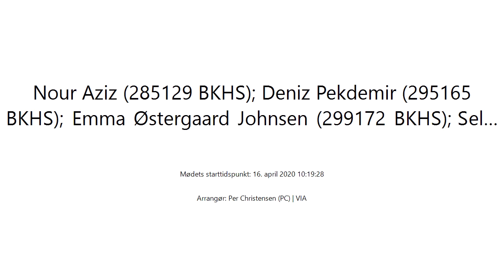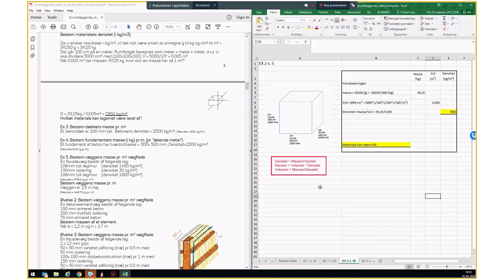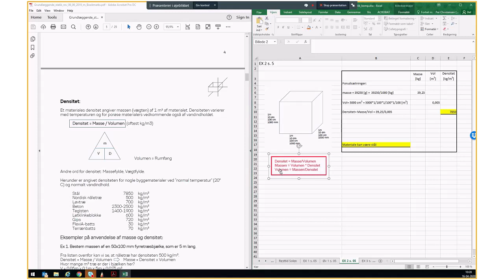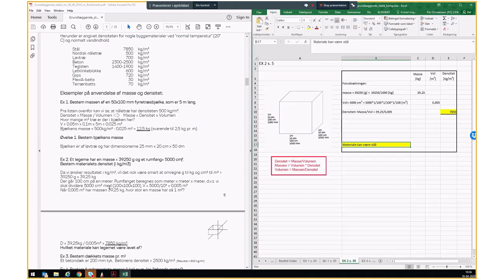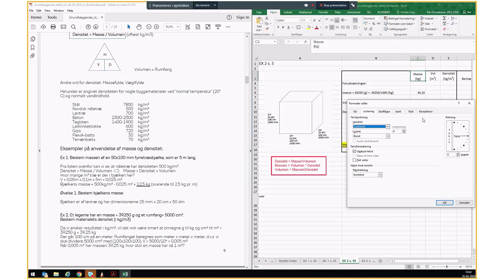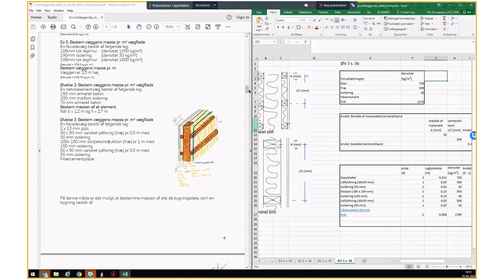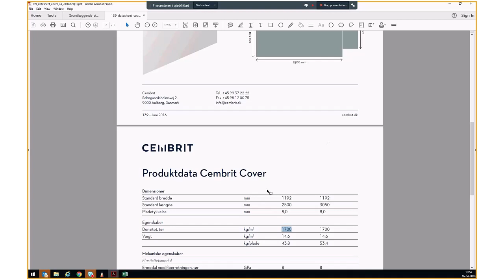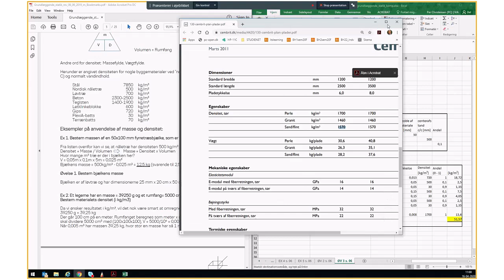BH 12 STD teori om lastberegninger i Excel Grundlæggende statik 16 april DEL 01